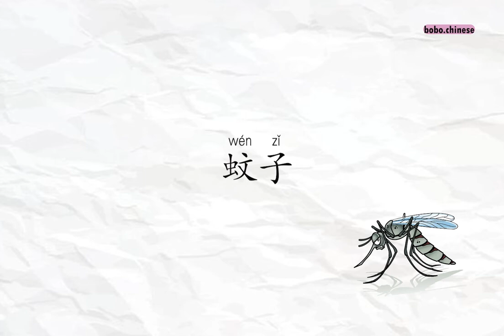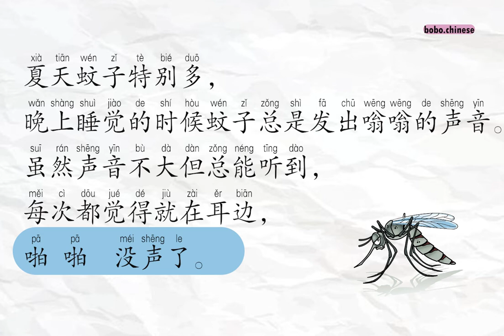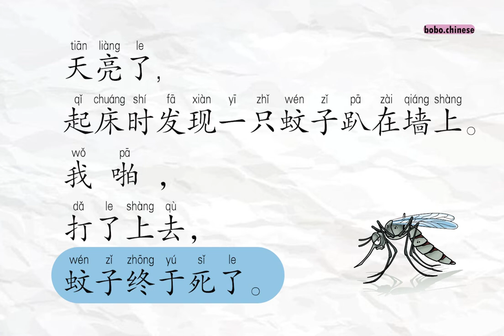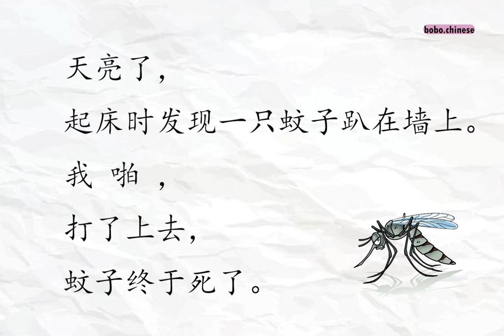蚊子Mosquito#chinese reading 汉语阅读 练习 mandarin lecturachina ChinesischeLektüre Đọc tiếng trung